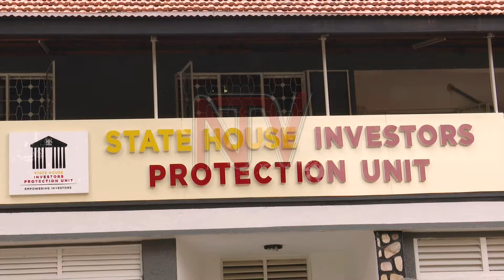Okulwanyisa emiziziko eri Bamusigansimbi: Col. Nakalema ayogedde byeyakazuula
Okwemulugunya kwa murindu kikumi kinaana mu mwenda [189] kwekwakateekebwayo bamusiga nsimbi eri ekitongole kya State House investor’s protection unit ekikola ku nsonga z'abamusiga nsimbi ekikulemberwa Col. Edith Nakalema. Omusolo ogusukiridde , amagoba amaangi ku nsimbi zebeewola n’obuli bwenguzi biri ku mwanjo mukwemulungunya kuno.